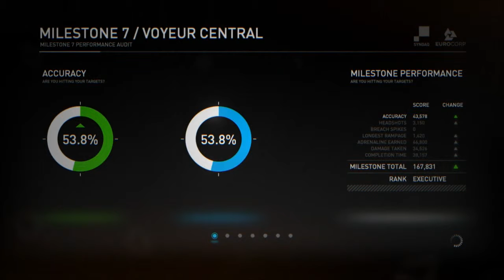Zagrajmy w: Syndicate #3 - Nie zgub jej